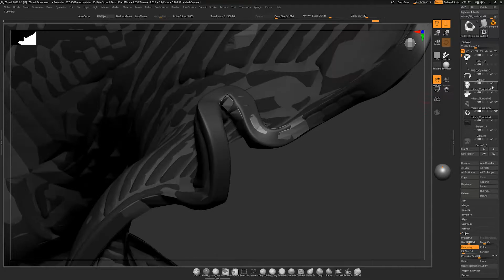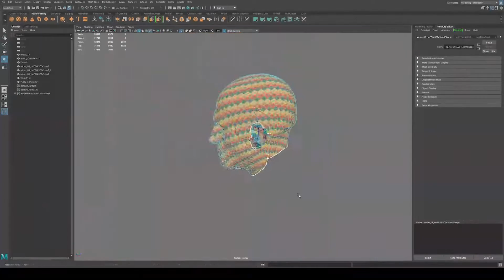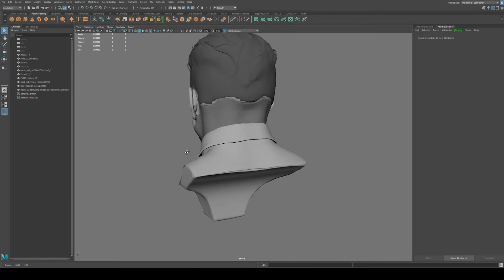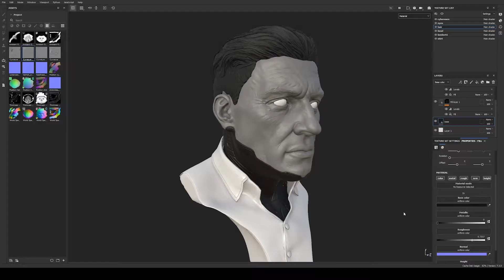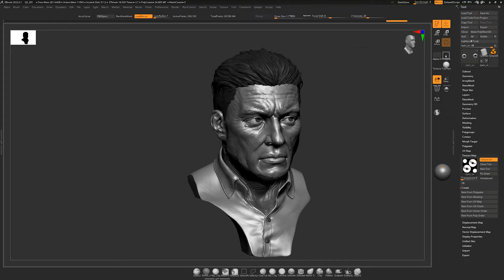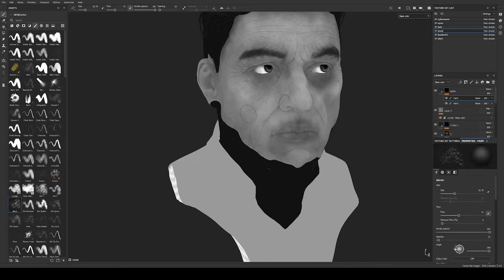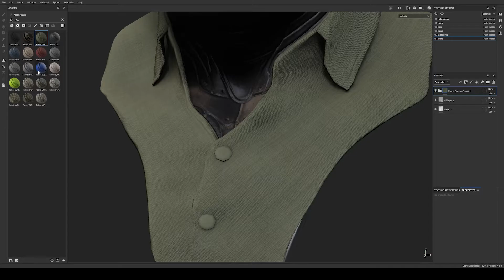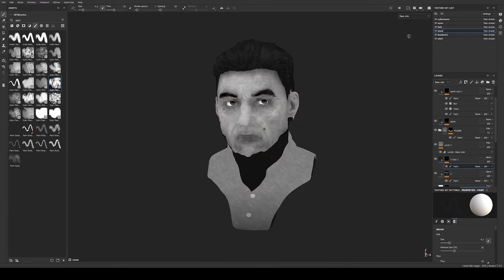UV, Texturing.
Final part where model is baked and textured.